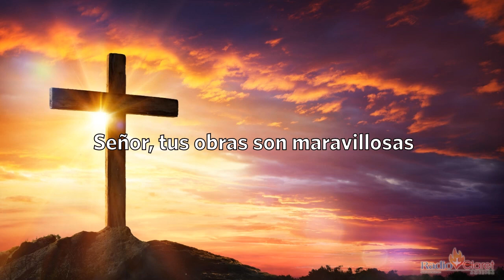El Evangelio de Hoy con el Padre Tony Díaz, cmf. 23 de Noviembre del 2022